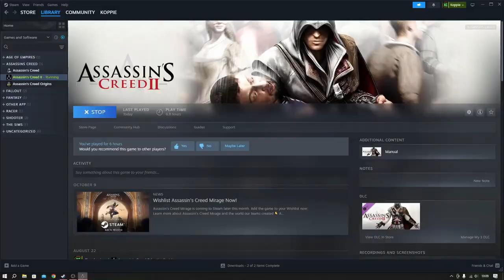7. AC II: Assisting Leonardo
We helped both Leonardo and Cathrina.